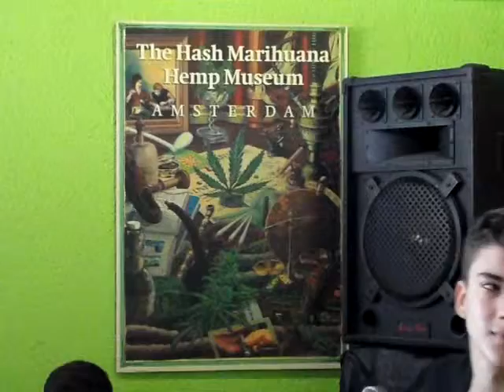Atomic Boy Blues - Key to the Highway -18-10-2014- Bar Alaire, Barcelona